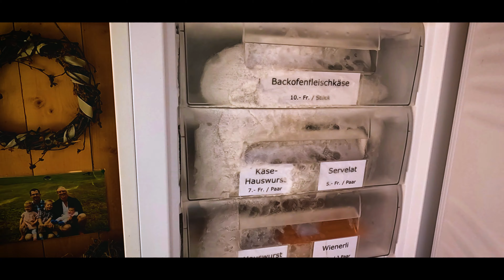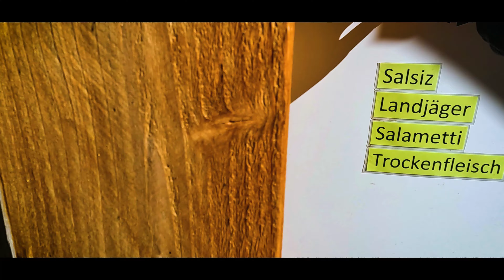ROAD TRIP - Capitolo 4 di un viaggio in camper partendo da Messina e attraversando tutta l'Italia.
Capitolo 4 del viaggio, direzione Svizzera. L'avventura continua!
00:40 Locarno
02:58 Splügen
05:00 Trekking Splügen

Musica da Pixabay:
groovy energy sports
minimal inspiring ambient